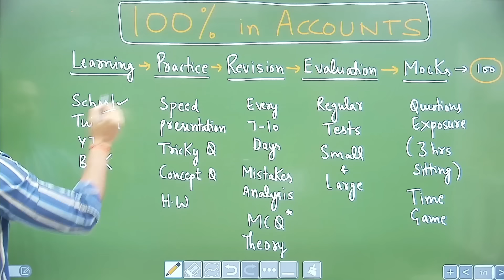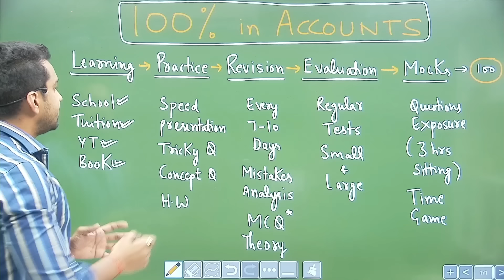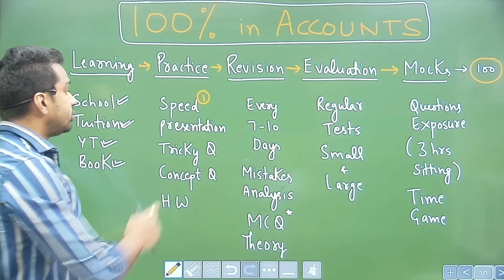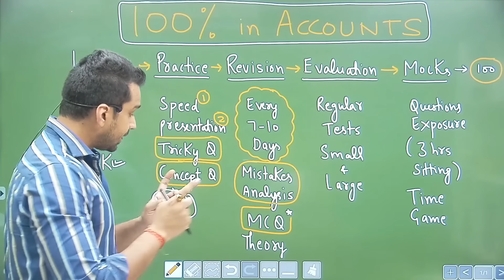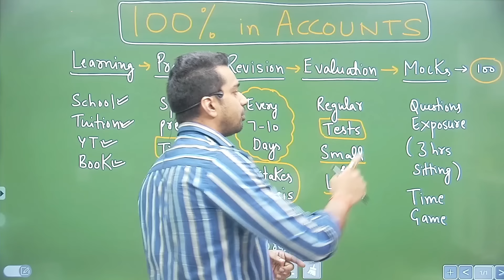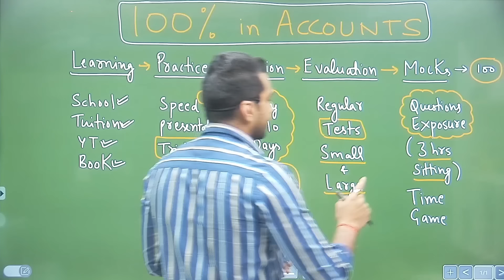How to score 100 Marks in Accountancy ? Step by Step Process | CA Parag Gupta | Class 11 | Class 12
CA Parag Gupta is discussing step by step process of securing 100% marks in Accountancy :)

To Join FREE BATCH For Class 12 Accounts & Economics by CA Parag Gupta Download RKG App at Playstaore